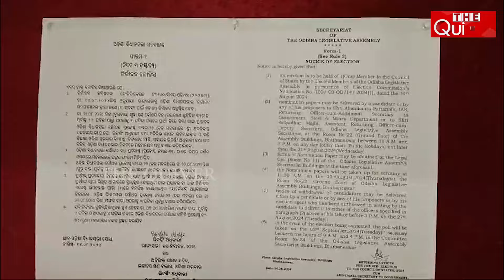Notification for Rajya Sabha polls | ରାଜ୍ୟସଭା ଭୋଟ ପାଇଁ ବିଜ୍ଞପ୍ତି | The Quiver